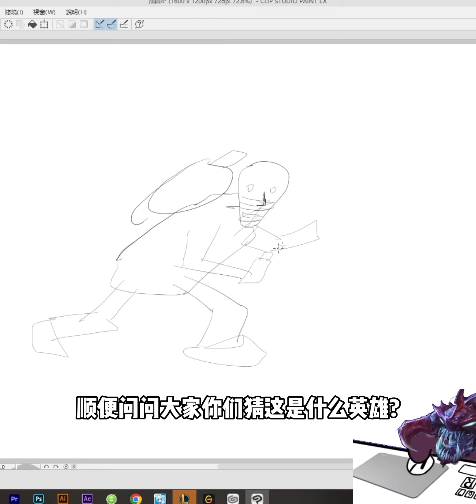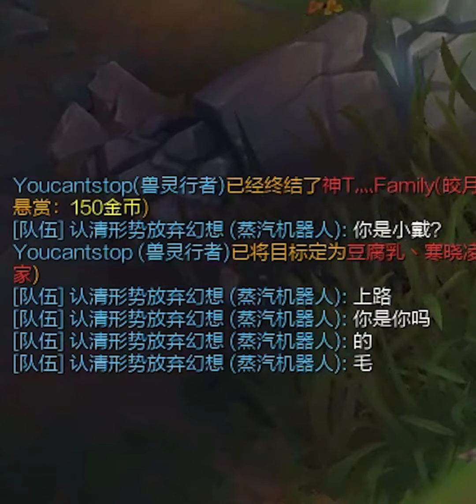焯炫黄铜局！三句话，让辅助喷我一整局! 【奇啊是我】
超级喜爱英雄联盟的玩家
一个带有特色解说的频道
讲解英雄克制使自己对线轻松
简单易懂的搞笑教学